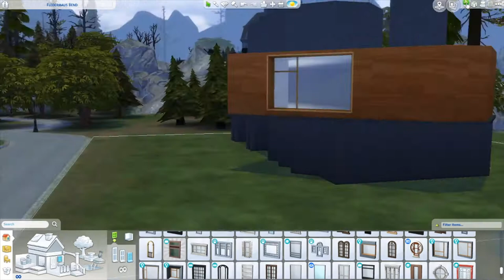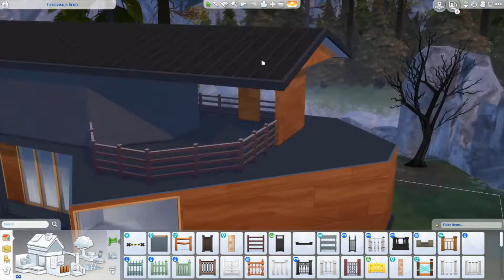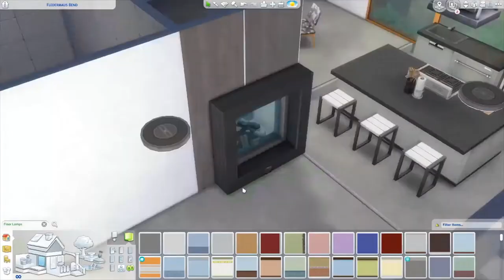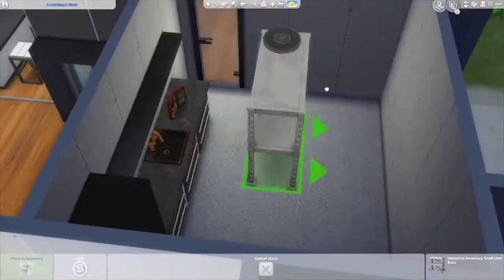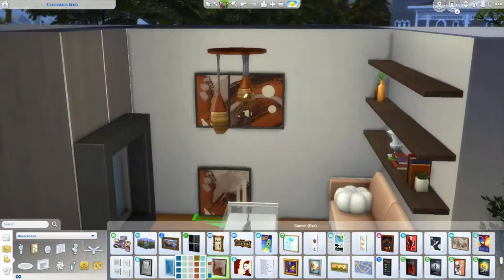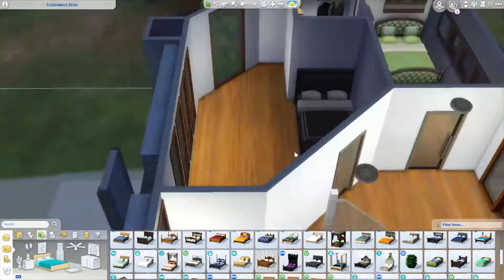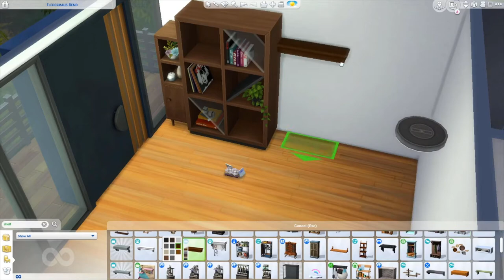The Cullen Modern Home | Twilight | The Sims 4 Speed Build | NOCC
My take on the Cullen's house from the Twilight series. Made as accurate as I could to the movies based on the few images I could find. The kitchen and Edward's bedroom are both very accurate I think.  Built in the world from Vampires pack. Now up on the Gallery from Simberly9.